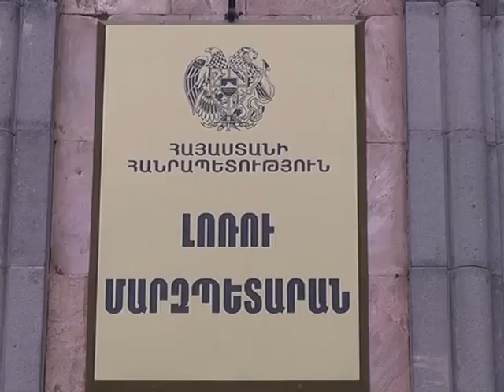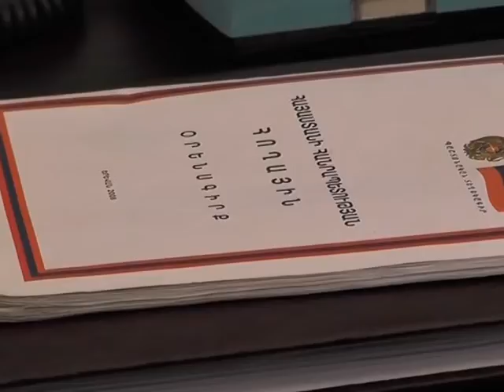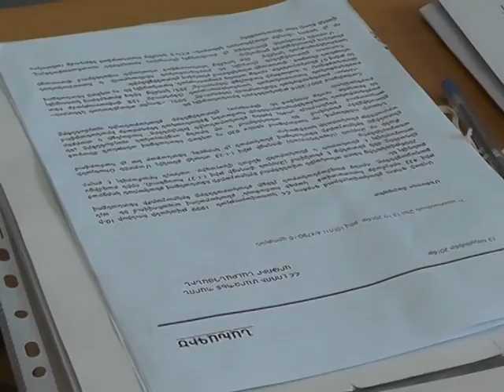ԼՄ Հողաշինության եւ հողօգտագործման բաժին